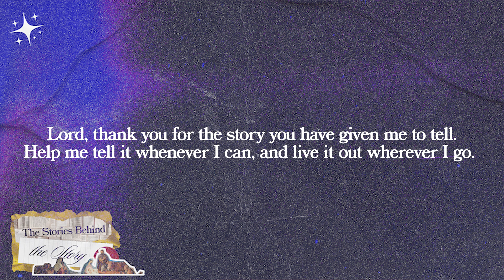Advent Devotional God-Stories Day 4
Thomas' Story